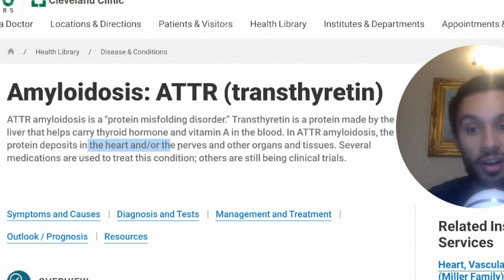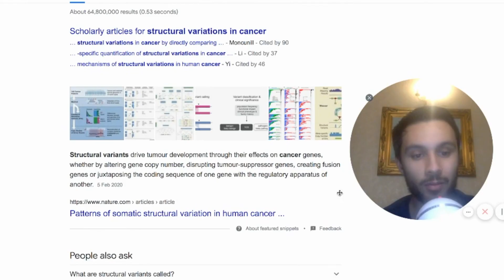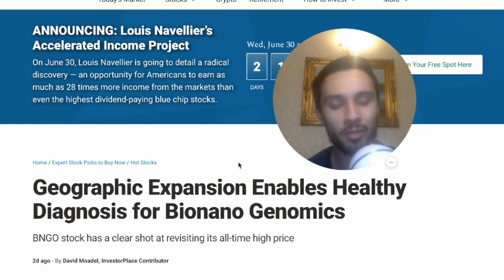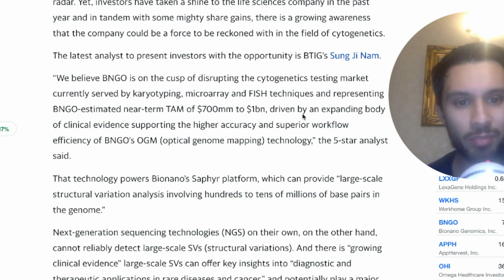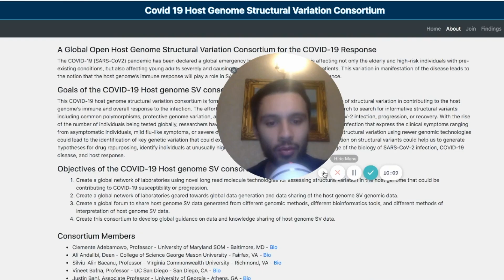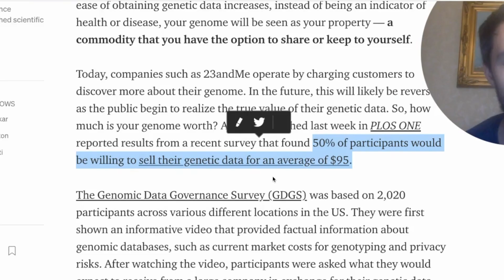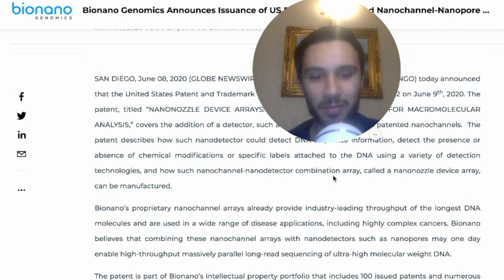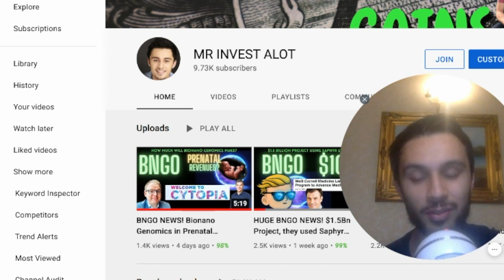BNGO will BOOM future price targets! BNGO predictions! NTLA stock news, Bionano Genomics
NTLA stock is booming today on successful news of a 28 day trial following a CRSPR gene editing technique, patients had good results with mild events/ symptoms. The successful test results is impacting genomic stocks in the industry today. BNGO is up today, PACB is up, NVTA is up and NVLA is up 50%+ in premarket value! Bionano genomics estimates and predictions from analysts believe that revenue will grow exponentially over the next 5 years.